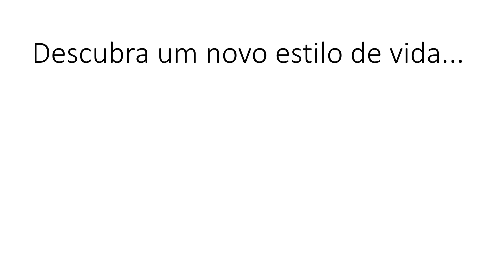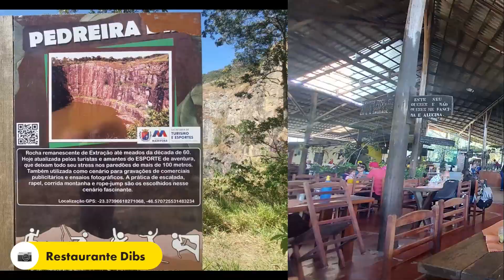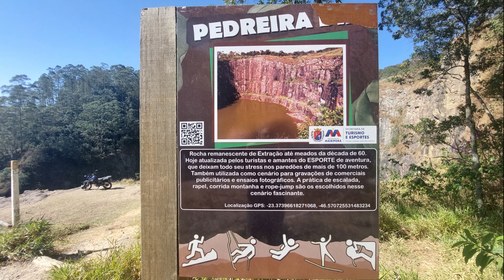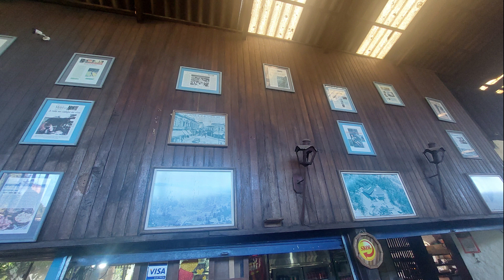Passeio Restaurante Dibs Mariporã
Passeio Restaurante Dibs Mariporã 31/07/2022
Atenção pela dica do caminho a ser realizado, passeio proximo a São Paulo Otimo pra um bate e volta rapidinho.
Bom restaurante para se visitar